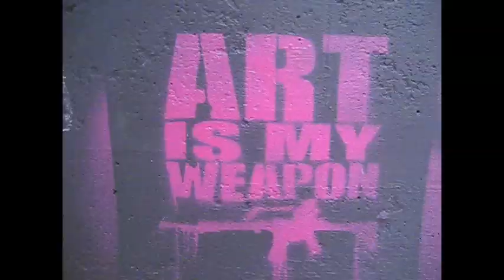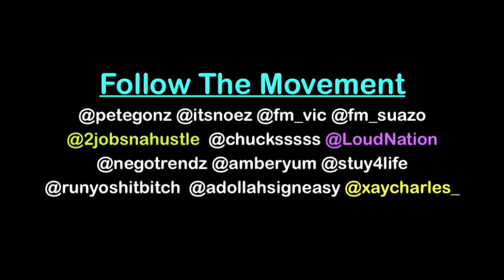In Conclusion - Xay Charles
In Conclusion

Written and Recorded by Xay Charles

A song about the rise of a star. Detailing his hardships, struggles and achievements. Xay gives you feeling that this has not been a easy journey but one that is filled with possibilities. He points out inequalities, racism, discrimination while holding his head high and proud. With his adept storytelling ability, smooth voice and spoken work/rap he invokes a sense of place and authenticity.

Capped off with a sample from Michael Jordan speaking about Kobe he shadows the possibilities that await his rise.

Peter Ro
Ro Life Films

FOR ALL YOUR HIP HOP
FASHION NEWS
and MIXTAPES
GO TO

For all your sneaker Cravings
and Fashion Check out:

Thank all y'all for the support and be sure to check in regularly for any NEW Videos.

I have taken clips from youtube. Featuring EMinems "White America" and other clips.